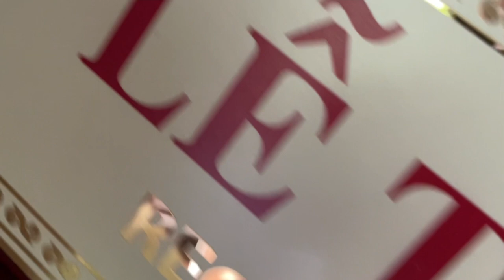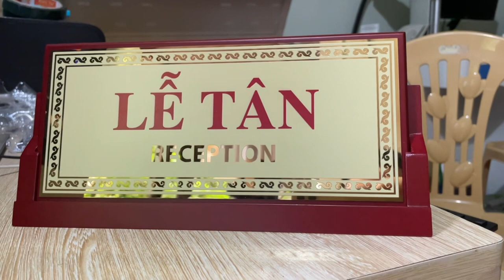Print the reception sign for the hotel | DAI VIET Advertising